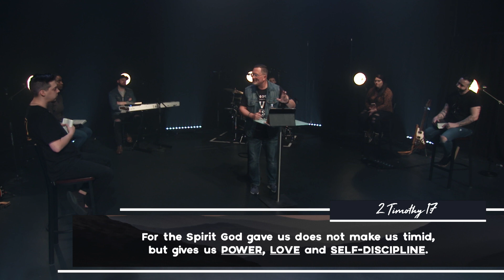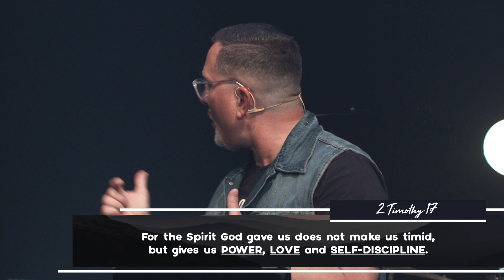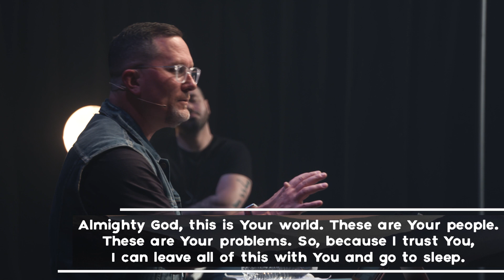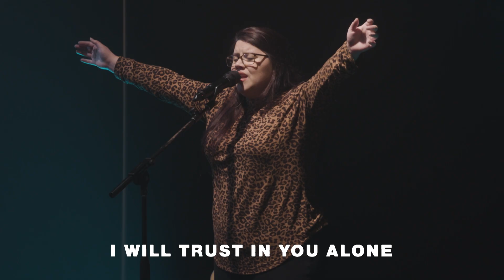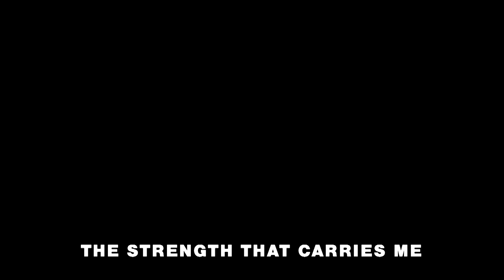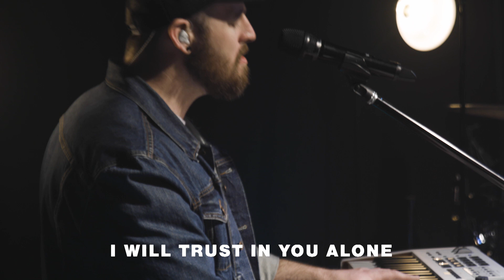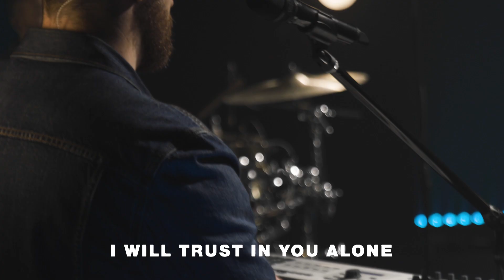Faith Over Fear | Part Two | Dr. Benji Kelley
Join Pastor Benji as he continues with part two of the FAITH over FEAR series. Have you ever asked the question of God, “Don’t you care?” Listen as Pastor Benji shares that Jesus has the authority over all of the storms in our lives. He does care! He wants to calm the storm. He wants to give you PEACE. As followers of Jesus, we have the ability to respond differently when we are afraid. We don’t have to live in fear, we can be led by the Spirit. Learn how to discipline yourself in the midst of the fear. Find ways to activate LOVE with your family and friends. Trust that you can leave the results to God.

If you want to catch the full experience including amazing worship, check out our rebroadcast at live.newhopechurch.org!